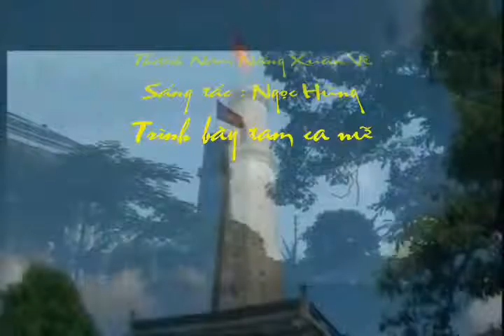Ngoc Hung Thanh Nam nang xuan ve